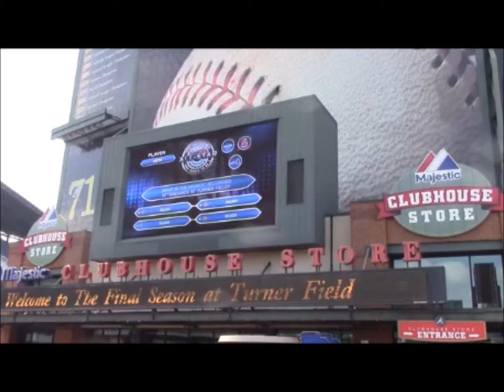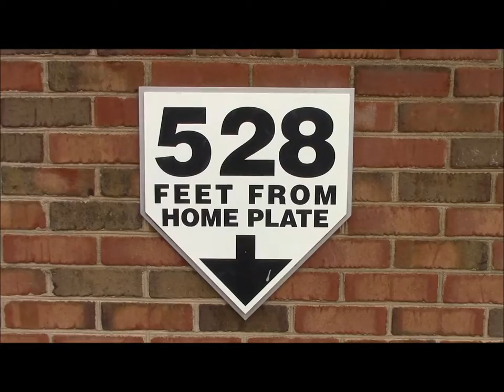Trip to Turner Field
In our first video about stadiums, Rob and Ron from CornerPubSports.com  travel to Atlanta to see Turner Field before the Braves no longer play there.